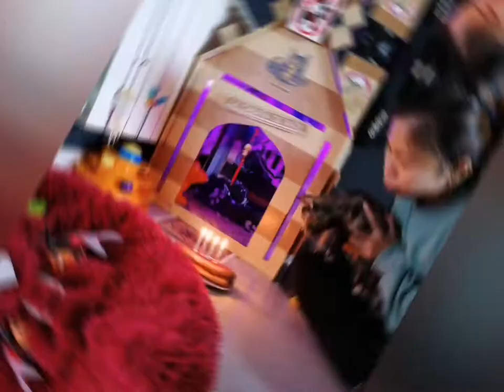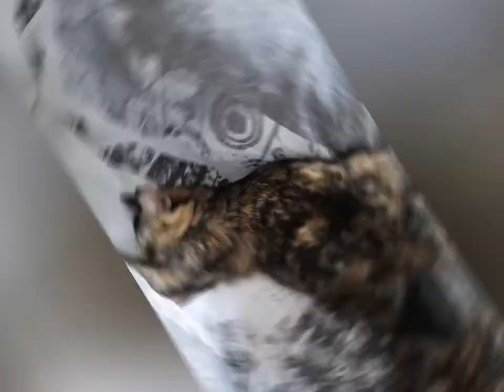Tortoiseshell Cat Appreciation Day! Radi's pics compilation